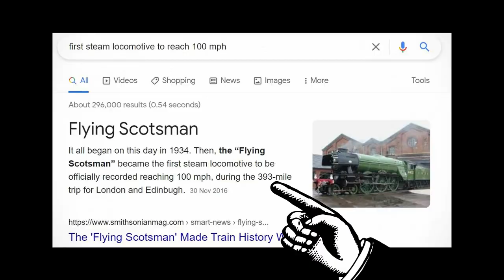The first steam locomotive(s) to go 100mph - GWR "City of Truro"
In this video, we take a look at GWR's city class locomotive "City of Truro", the first steam locomotive to possibly go 100 mph before Flying Scotsman